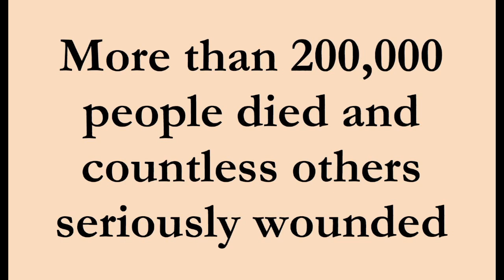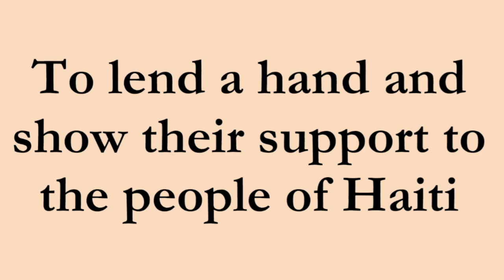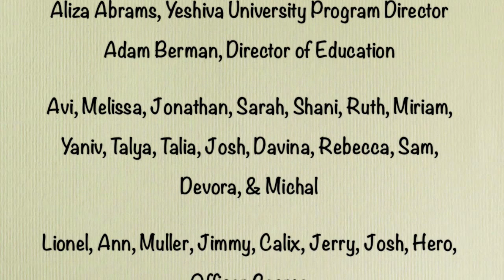Haiti 2012 Yeshiva University - JDC ChampionsGate Version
In June 2012, Yeshiva University Center for the Jewish Future partnered with the American Jewish Joint Distribution Committee to send a group of undergraduate students to engage in humanitarian service in Haiti. We ran education programming for school children, repaired Heart to Heart's medical clinic, and refurbished a soccer field in Zoranje. Along the way, we spent time learning about the Jewish obligation to secure the welfare of humanity at large. It was an incredibly meaningful and eye-opening experience for all involved.